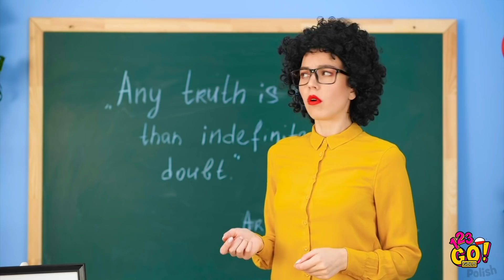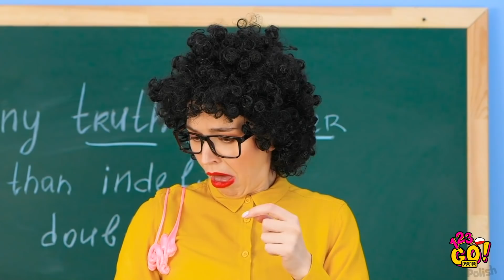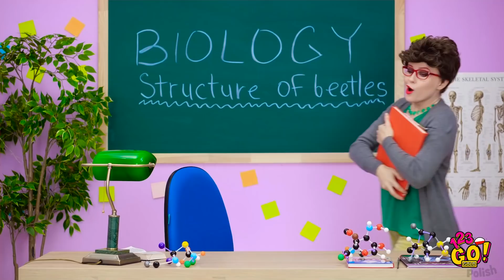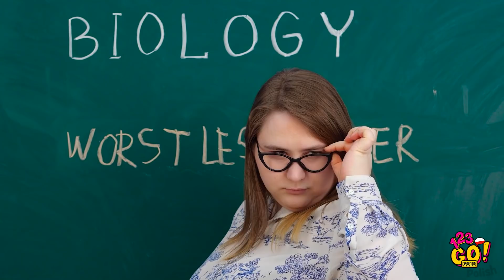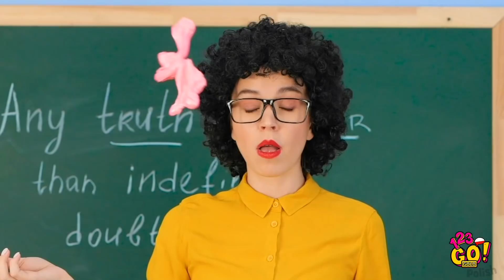FAJNE SPOSOBY NA PRZEMYCANIE SŁODYCZY! || Jak ukrywać jedzenie z 123 GO! GOLD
Czy wiecie, że maseczka na twarz może was uratować, jeśli chcecie przemycić słodycze do klasy? Pokażemy wam, jak nosić maskę, aby ukryć swoją ulubioną przekąskę i móc się nią delektować!
W tym filmiku poznacie również niesamowite triki, dzięki którym przemycicie jedzenie do klubu za pomocą balonu.

Nauczycie się również korzystać z przyborów szkolnych tak, aby móc zjeść lunch w samym środku lekcji!

Czas:
00:00 Jak przemycić jedzenie w maseczce na twarz
01:46 Przemycanie jedzenia za pomocą balonów
03:40 Sztuczka ze szkolnymi akcesoriami
05:15 Zombie przemycające jedzenie do szkoły
07:35 Jak przemycić przekąskę do klasy za pomocą przyborów szkolnych
10:00 Śmieszne wpadki